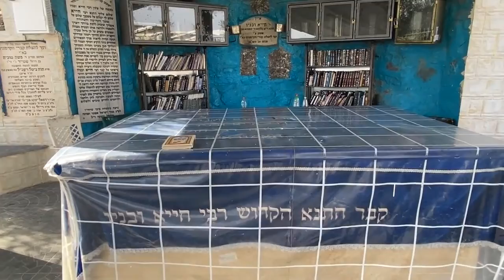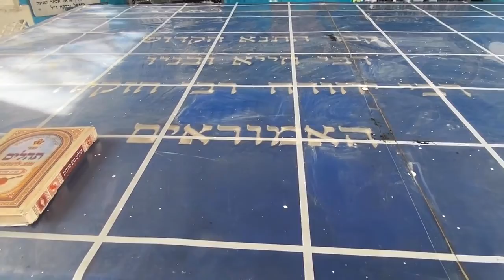Encontre pessoas que lhe mostre D'us